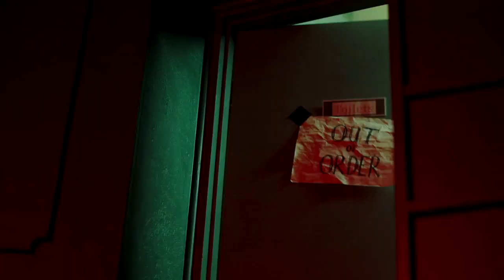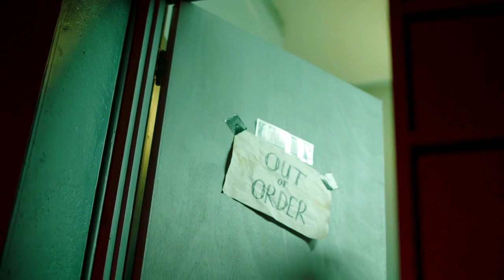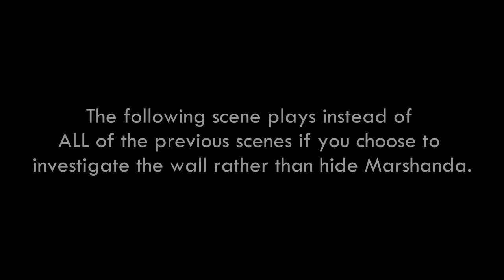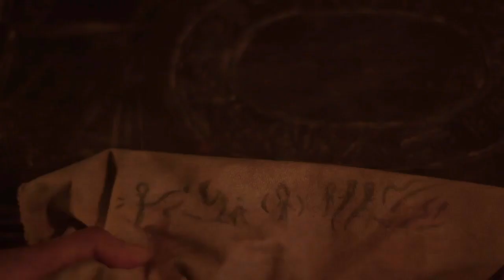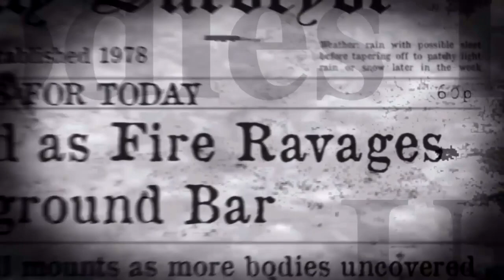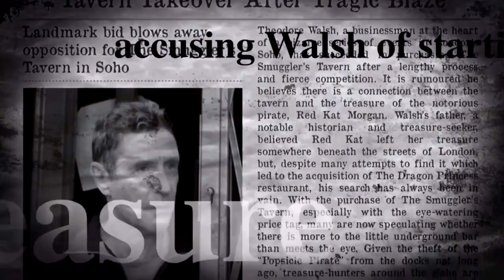ALL PAUL MCGANN SCENES | Mia and the Dragon Princess (PS4)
All the scenes that feature the Eighth Doctor himself, Paul McGann, in the brand new FMV game 'Mia and the Dragon Princess'. Enjoy!

GAME SUMMARY:
Mia and the Dragon Princess is a live-action, interactive buddy-action movie, where you unravel the mystery with Mia, a plucky barmaid whose life is thrown into chaos when a mysterious woman turns up at her workplace, on the run from a group of violent thugs and unable to speak English.

- Starring Paul McGann (Doctor Who) and MyAnna Buring (The Witcher)
- Starring 'Chinese Kickboxing' Black Belt, Dita Tantang
- Fight stunts by martial artist 'Ginger Ninja Trickster' aka Aaron Gassor
- Action designed by Marcus Shakesheff (WonderWoman, Guardians of the Galaxy, Game of Thrones)
- Real-time Attribute Tracking that evolves based on your choices and influences the story
- Multi-optional storytelling with 10 different outcomes
- Guest appearance by Daz Black (Daz Games)

Developed by Dead Pixel Productions, Good Gate Media and Wales Interactive. Published by Wales Interactive.

Chapters:
00:00 Introduction scene
12:25 'Talk it out' pathway
15:15 Investigate the wall
17:10 Cave ending
25:10 Bar ending 1
29:10 Bar ending 2
31:15 Bar ending 3